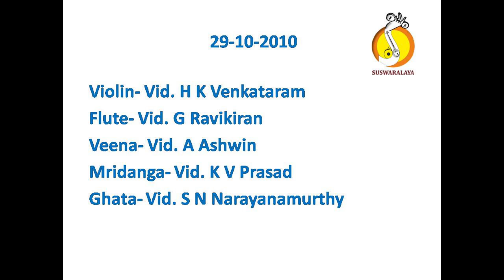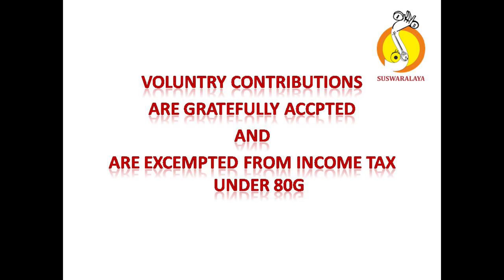7 VARA RAGA LAYA CHENCHU KAMBODHI ADI TYHAGARAJA